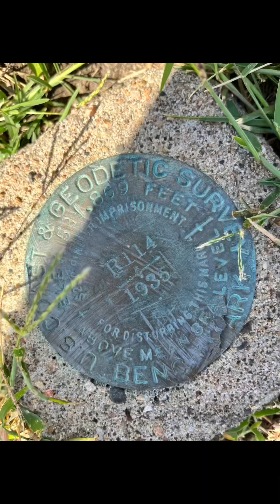Sunset in Belleville Illinois U.s.a.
Beautiful Midwest sunset